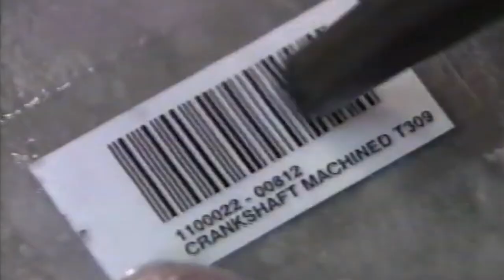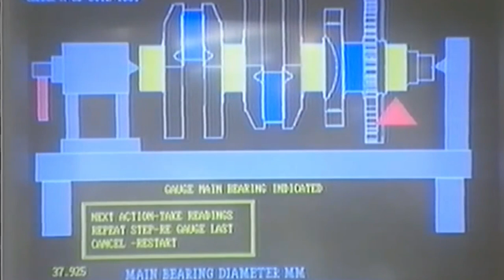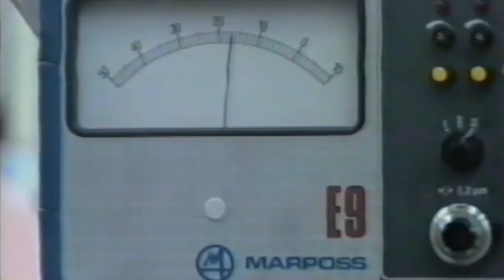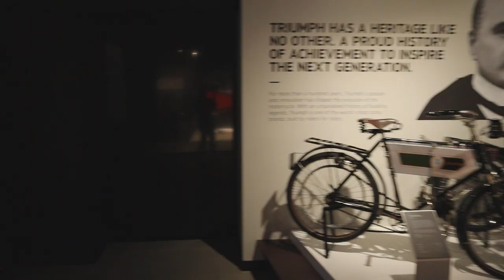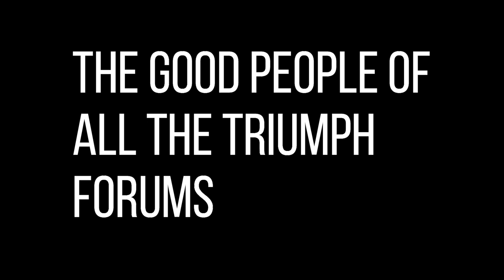The Triumph Daytona 900 Super 3 | A short film | Info on Alcon & Cosworth, Triumph Hinckley Re-Birth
As the tittle suggests, this short film showcases the early Triumph Hinckley UK re-birth of Triumph as a brand with emphasis on their flagship model, the Triumph Daytona 900 Super 3 and fact finding from Cosworth & Alcon brakes and Clutches.

00:00 Cinematic Intro
01:19  Verbal Intro
02:34 Hinckley Info
05:21 Intro Daytona Super 3
05:47 Cosworth premises
06:32 Why involve Cosworth
09:18 Torque Talk
10:19 Further cosworth facts from home
13:01 Lots of Facts & Numbers
16:39 Handling
17:52 Long Route Performance
19:03 My Upgrades on it
21:00 Alcon Brakes
23:40 BSB Brakes Fact
24:46 Summary Super 3
26:01 Triumph Experience Centre Glimpse
27:43 Conclusion
29:21 Cinematic Outro

As a thank you to you for watching my videos, I'd like to offer you 10 to 15% off on all kinds of motorbike upgrades and parts for Road and Track, see below:

When you press LIKE on a video, it tells YouTube to show the video to other people so please do press LIKE on the video if it's worthy & please do Subscribe to the channel if you think my video work is worthy. And guess what! it's free :)

Finally, this will really help you if you wonder what i use to make these videos and this can truly help you too, Check out the amazon links of my kit which can also be useful to you:

Offer 2 on GoPro Hero 9 Black from GoPro UK
My brilliant main Camera Canon M50
My amazing Gimbal DJI Ronin SC
Small Vlogging mic
Wireless Mic from Rode
Gopro tripod for vlogging
My Key Main Light: Godox
Macbook pro Laptop
Godox softbox
Satechi Multiport
Scandisk Hardrive SSD External 1tb
Clip-On Collar Mic
Small LED Vlog lights
All Gopro Cases
Laptop bag XD Design
Insta 360 One X2 Camera
camera bag for travel